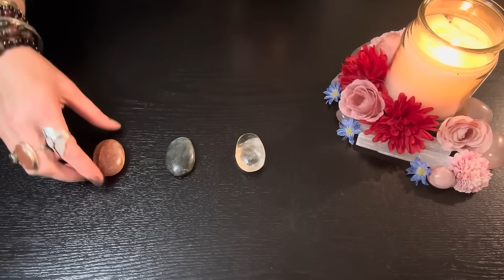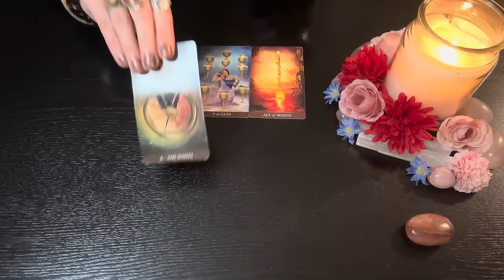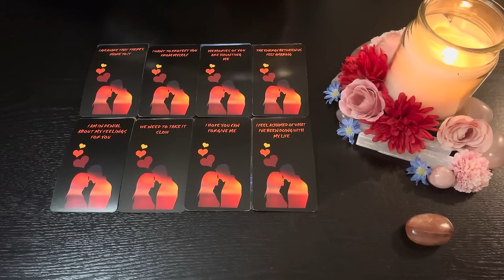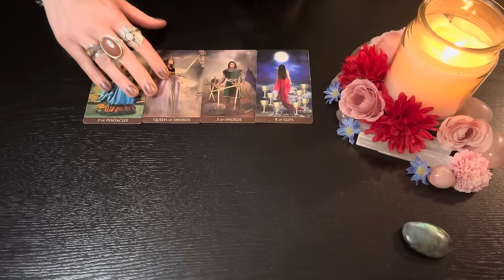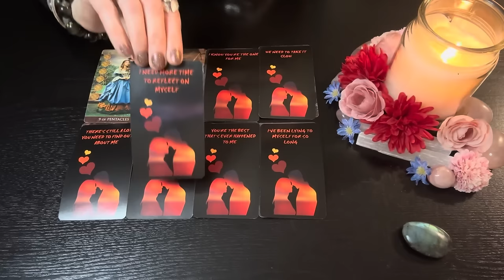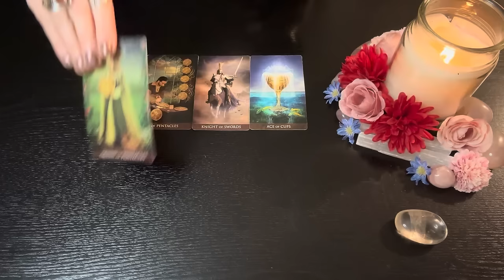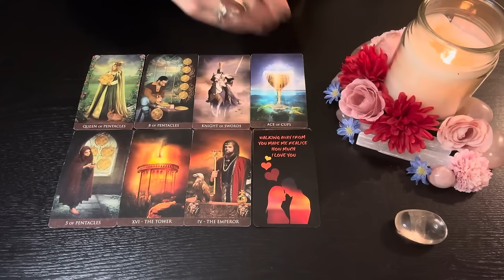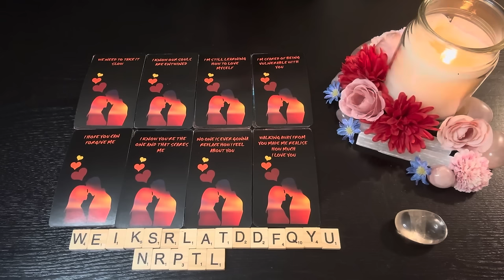💗CHANNELED MESSAGE FROM YOUR PERSON💗Pick-A-Card Love Reading🪷🌺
❤️These Are TIMELESS GENERAL COLLECTIVE MESSAGES Please Only Take The Messages That Resonate & Leave The Rest Behind.  NOT EVERY READING WILL RESONATE WITH EVERYONE'S SITUATION EVERY TIME❤️

🕰️TIMESTAMPS:
Photo of crystals: (01:03)
Group 1: Strawberry Quartz (01:10 - 11:24)
Group 2: Labradorite (11:25 - 22:32)
Group 3: Clear Quartz (22:33 - 36:22)

💜About Me💜
My name's Bevin & I’m a Scorpio Sun/Aries Moon/Libra Rising.  I've been developing my relationship with Tarot & all things Esoteric for the last 27 years.  I had my Spiritual Awakening in 2016 which initiated me into a multi-layer Healing & Ascension journey that continues to this day.   In addition to being a Tarot reader, I am also a Writer, Visual Artist, Quantum Energy Healing Practitioner & Reiki Master.  I aim be of service to others by sharing my gifts in the form of general collective love readings here on this channel.

🌟Join me over on my 2nd channel Lady Of The Dawn where I have non-love/romance related readings:

🔮🔮🔮PERSONAL READINGS🔮🔮🔮
I offer a variety of personal written & video readings as well as channeled letters through my Etsy shop (where I also sell handmade jewelry, dreamcatchers & suncatchers):

💰If you're feeling generous & want to show your support for my channel Tips/Donations are accepted through: